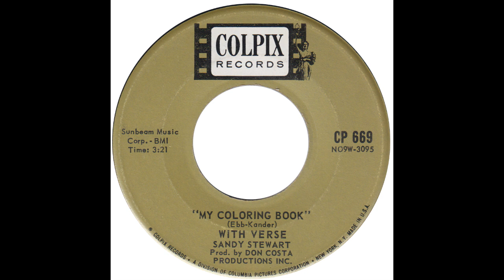Sandy Stewart – “My Coloring Book” (Colpix) 1962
Written by Fred Ebb and John Kander. Produced by Don Costa.

Released in late 1962, Sandy Stewart’s version of “My Coloring Book” competed with a version by Kitty Kallen for chart honors in early 1963. Sandy’s version reached #20, Kitty’s #18. There were also other versions out by Barbra Streisand and George Chakiris.

Sandy made a number of recordings and TV appearances in the 50s. From 1961 to 63, she was a regular on “The Perry Como Show Kraft Music Hall”, where she featured her version of this song.

“My Coloring Book” was the first successful song from the writing team of Kander and Ebb. They went on to write the music for “Cabaret”.